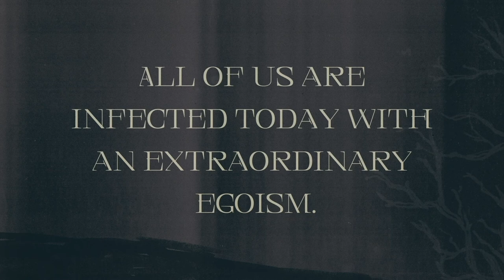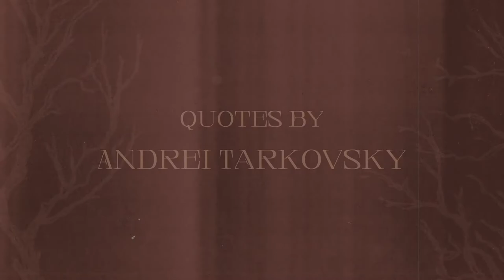Myshkin - The Sacrifice I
The composition is inspired by a movie called "The Sacrifice" by Andrei Tarkovsky  and the video contains some quotes from the movie.

It features some great, talented people:
Anh Phung - flute
Djordje Hartl - percussions
Laia Lloret - dance and choreography

Natasa Dinic did this awesome animation.

Special thanks to Predrag Simovic and Bogdan Echo Milošević.